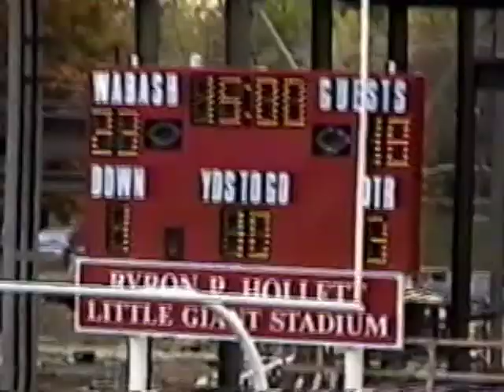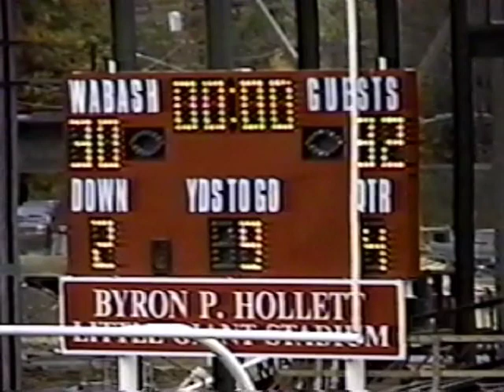Wilmington College Football 1999 highlight film part 2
Quaker football highlight film